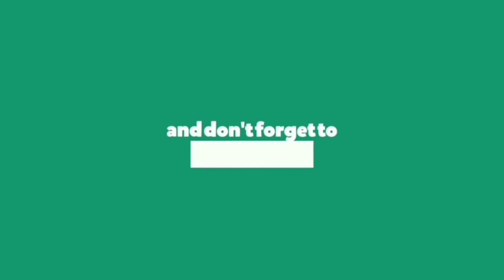CHICKEN MANCHOW NOODLES SOUP(Home made Immunity booster) @G HOME COOKS RECIPES